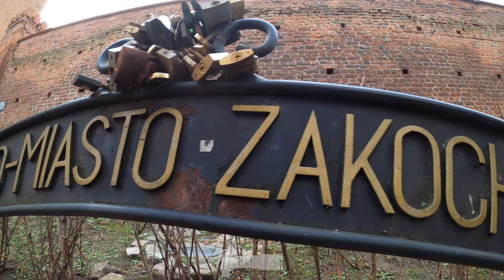CHEŁMNO STARE MIASTO 4K